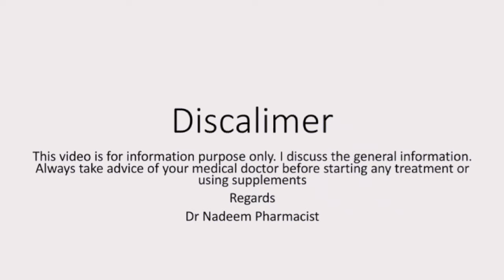Omega3: How To Choose the Right Omega 3 type| Omega 3 Benefits in urdu | DHA and EPA Difference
Omega 3 : How  to Take omega 3 | Omega 3 uses | Omega 3 ko khane ka Tarika | Cod liver oil
Omega 3 : The best way to Take omega 3 | Omega 3 uses | Omega 3 ko khane ka Tarika | Cod liver oil

Others related videos to multivitamins And supplements. Must watch videos

Centrum multivitamins uses

surbex z uses

perfectil multivitamin

One a day men multivitamin Review

pregnacare multivitamins uses

osteocare multivitamins uses

In market omega 3 mostly available in two forms as
omega 3 and
but you must know about the differences between these two
omega 3 simply contain fatty acids (ALA,EPA,DHA)
while cod liver oil contain OMEGA 3 ,vitamin A,vitamin D
●How to take omega 3
  As u know omega 3 is like fat soluble vitamins so we must take it with fatty meal like cheese ,butter,peanut butter, full fat milk etc.
Fat will increase its absorption from stomach as compared to when we take it with water
● Uses of omega 3
 1. It prevents HEART DISEASE
 2. Brain Cognitive function. it improve memory  ,cognitive ability,
3. Decreases the anexity ,depression symptoms and improve mood
4. Prevent the ALZHIMER disease And DIMENTIA
5. ADHD :improve the symptoms of attention deficit hyperactivity disorder in childrens
6. Improve the health of NAILS, SKIN diseases like eczma,dermatitis, dryness etc
7. Hair Growth improves with omega 3
8. Eye health. peoples always suffer from eye dryness must use omega 3 .it worth in this case
9. Fatty liver
   It help in fatty liver treatment and help in fat burning
10. PREGNANCY ●■
  omega 3 have lot of benefits in foetus brain development during pregnancy
must careful about omega 3 .Always choose plain omega 3 NOT COD
DHA
EPA
Decosahexanoic acid
ecosapentanoic acid
decosahexanoic acid in hindi
decosahexanoic acid DHA drops
Decosahexanoic acid suspension
decosahexanoic acid and multivitamin drips
decosahexanoic acid softgel capsules
DHA 200mg capsules
DHA softgel capsules
EPA AND DHA BENEFITS
EPA AND DHA IN FISH OIL
EPA AND DHA IN HINDI
EPA AND DHA DOSAGE
EPA AND DHA KYA HOTA HAI
EPA AND DHA OMEGA 3
EPA DHA ALA
EPA DHA ADHD
EPA DHA BALANCE
HOW MUCH EPA DHA PER DAY
EPA DHA DAILY DOSE
DIFFERENCE BETWEEN EPA AND DHA
EPA VS DHA FOR BRAIN HEALTH
EPA DHA KITNA HONA CHAHIYE
BENEFITS OF EPA AND DHA
DHA AND EPA OMEGA 3 FATTY ACIDS
EPA OR DHA
epa dha ratio
Omega,
omega3,
omega 6,
omega9,
OMEGA 3 DHA,
omega 3 EPA,
omega 3 ALA,
Cod liver oil ,
omega3 fish oil benefits,
omega x,
omega3 and omega6 health benefits,
omega3 omega6 omega9 uses in hindi,
omega3 foods,
omega 3 food,
omega 3 omega 6 omega 9,
omega 3 fatty acids,
omega 3 plus,
omega 3 benefits in hindi,
omega 3 benefits in urdu,
omega 3 capsules,
omega 3 uses hindi,
omega 3 uses in urdu,
omega 3 befits for men,
omega 3 benefits for skin
omega 3 benefits in bengali,
fish oil,
fish oil capsules,
fish oil review,
fish oil tablet,
fish oil for face,
fish oil for adhd,
how yo take omega 3 capsules,
how to take omega 3 fish oil capsules,
how to take omega 3 fish oil capsules with water,
how to take omega 3 capsules for weight loss,